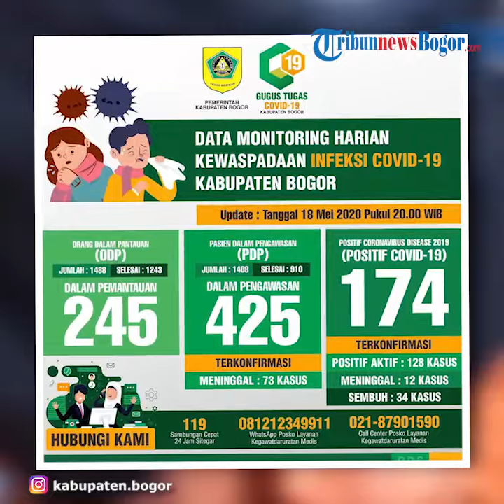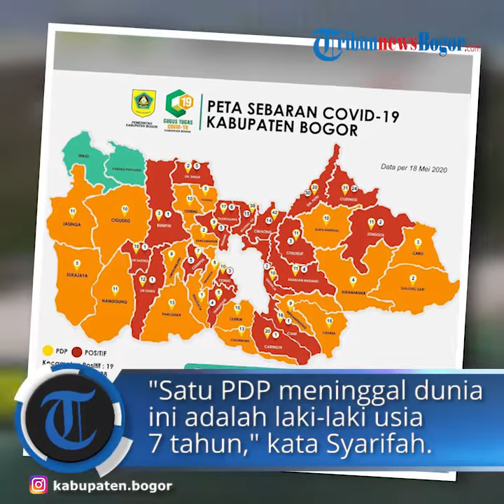Data Baru Covid-19 Kabupaten Bogor 19 Mei: Gadis 12 Tahun Positif Corona, 1 PDP Usia 7 Tahun Wafat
TRIBUN-VIDEO.COM, CIBINONG - Kasus pasien positif virus corona atau Covid-19 di Kabupaten Bogor per tanggal 19 Mei 2020 telah mengalami penambahan sebanyak 1 orang.

"Satu pasien terkonfirmasi Covid-19 ini adalah perempuan usia 12 tahun asal Kecamatan Caringin," kata Juru Bicara Covid-19 Kabupaten Bogor Syarifah Sofiah, Selasa (19/5/2020) malam.

Selain itu, penambahan juga terjadi pada kasus Pasien Dalam Pengawasan (PDP) yang meninggal dunia.

Yakni merupakan anak-anak yang masih berusia 7 tahun.

"Satu PDP meninggal dunia ini adalah laki-laki usia 7 tahun asal Kecamatan Cibungbulang," kata Syarifah.

Berikut rincian data update monitoring Covid-19 Kabupaten Bogor per tanggal 19 Mei 2020.

1. Orang Dalam Pemantauan (ODP) :

- Total : 1.501
- Selesai : 1.250
- Dalam Pemantauan : 251

2. Pasien Dalam Pengawasan (PDP) :

- Total : 1.418
- Selesai : 944
- Dalam Pengawasan RS : 400
- Meninggal : 74

3. Terkonfirmasi Positif Covid-19 :

- Total : 175
- Selesai/sembuh : 34
- Dalam Pengawasan RS : 129
- Meninggal : 12

Artikel ini telah tayang di tribunnewsbogor.com dengan judul Update Covid-19 Kabupaten Bogor 19 Mei: Gadis 12 Tahun Positif Corona, 1 PDP Usia 7 Tahun Wafat,